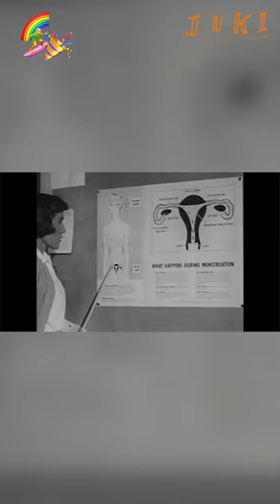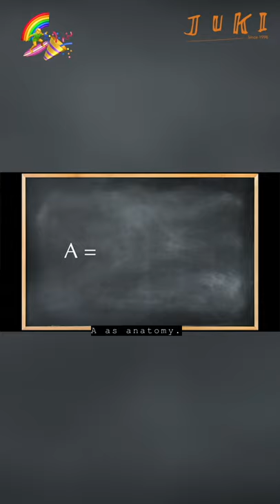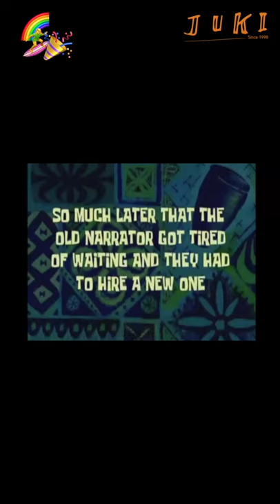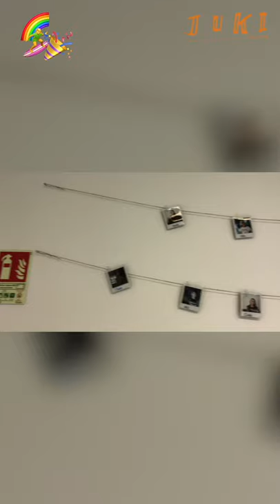jukiTV ep.1 season 2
Mir freeën eis Iech endlech déi néi Episod aus der neier Staffel Juki TV kënnen ze weisen 🙂 et sinn ganz vill nei Gesiichter dobäi, awer och e puer déi dir scho kennt 😉 ënnert anerem ass Young Caritas mat dobäi, d'Djuna Bernard, De Pascal Vu Wooltz, de Jugendtreff Hesper an een néie Moderator gëtt et och nach 🙂 also vill Spaass beim kucken! An ab elo gëtt et Juki TV eemol de Mount, also schalt an an denk drun eis och däi Bäitrag ze schécken, wanns du wëlls dobäi sinn!